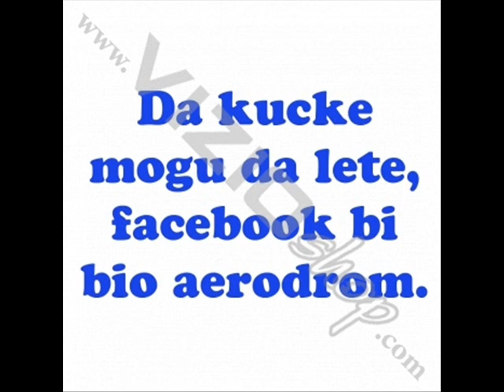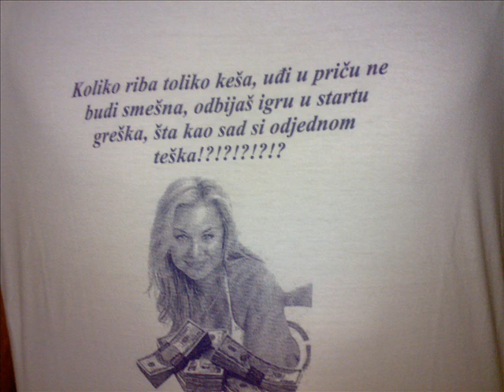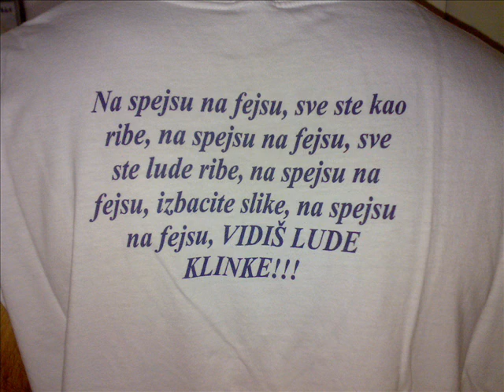MixXx - Na Fejsu